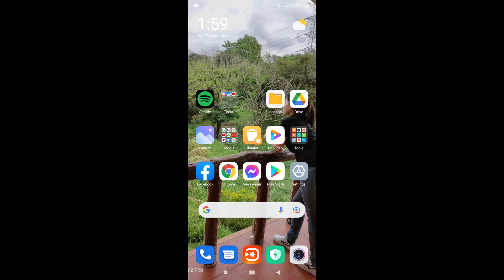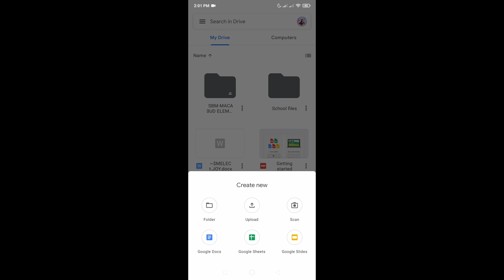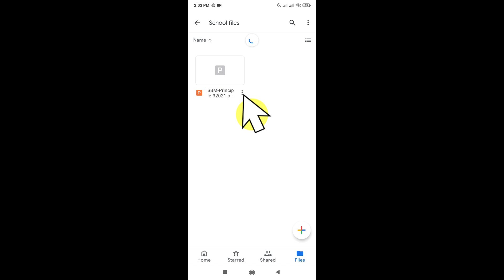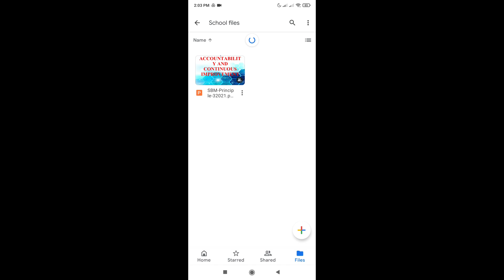PAANO MAG SAVE NG MALAKING FILES SA GOOGLE DRIVE GAMIT ANG CELLPHONE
-Paano mag send ng malaking files sa gmail account gamit ang cellphone. tagalog tutorial
- paano mag create ng Folder sa Google drive
-paano mag upload ng files sa Google drive